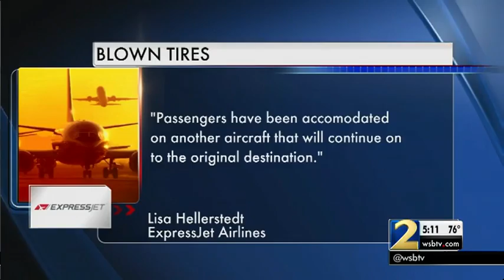2 tires deflate during takeoff of Delta flight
ExpressJet 5508 left the gate just before 9:30 a.m. but just a few moments later that plane blew not one, but two tires on takeoff.